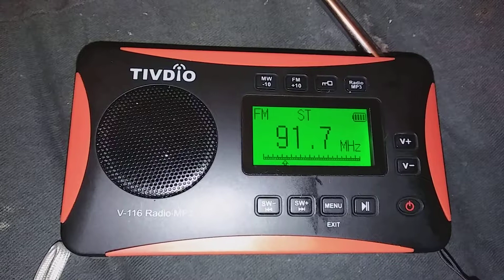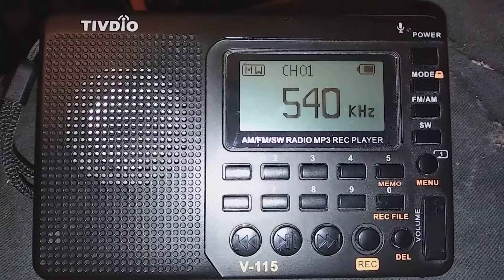GCC TV - NOAA Weather Radio from the V-115, V-116, and V-117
These are the 3 radios that I bought and own that is able to receive my part 15 station on AM 540 and 91.7 FM that is coming from the Pro 2030 scanner.  Since most 2 way signals went digital this scanner had to be used for weather radio monitoring.  The part 15 FM transmitter is nothing more than a mp3 FM transmitter that you can find from Ebay and other places.  The AM transmitter used was the Talking House TH 5.0 connected to a Ge Superadio III.  You can do this too to provide your local neighborhood weather radio coverage on a empty AM and FM frequency and maybe LW.  The 3 radios are the Tivdio V-115, 116, and 117.  The V-112 was not part of the video, because of no AA batteries were available at the time.    This type of system can help save lives, and help get to safety especially when a regular VHF-FM NOAA weather radio is not always available to tune in.

You do this yourself, it's not that hard.  All you need is a NOAA Weather Radio that tunes the 7 channels and has a headphone or tape out jack, and you need a AM or FM part 15 transmitter that covers your whole house and part of the neighborhood.   Also you need a empty frequency to use.